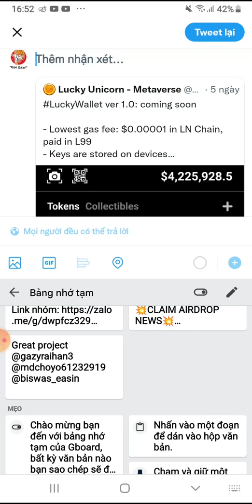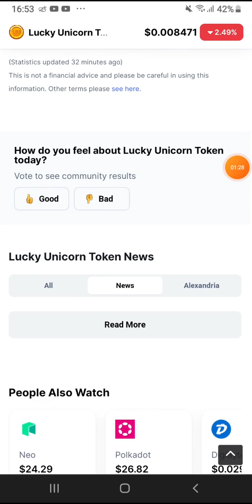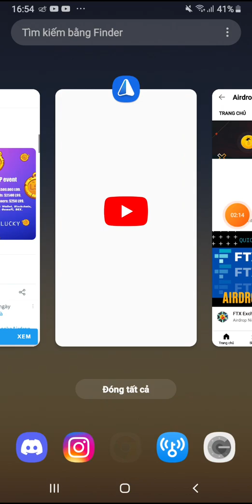Hướng dẫn Airdrop nhận 250 token L99. Mạng BSC